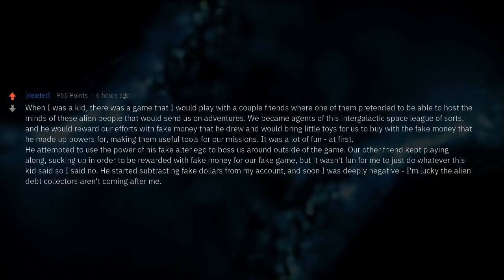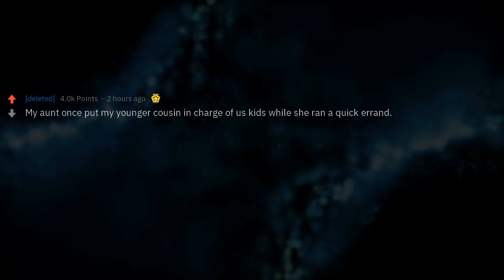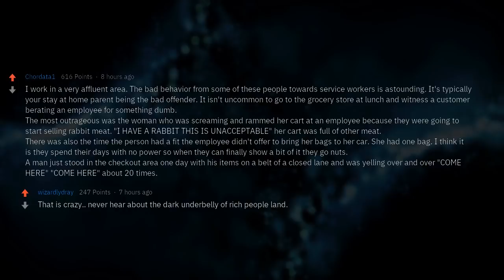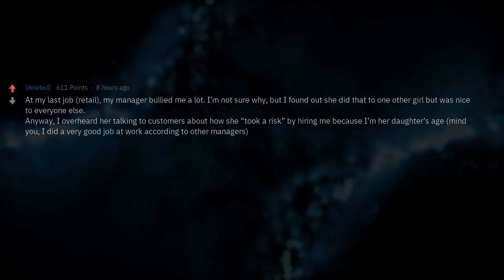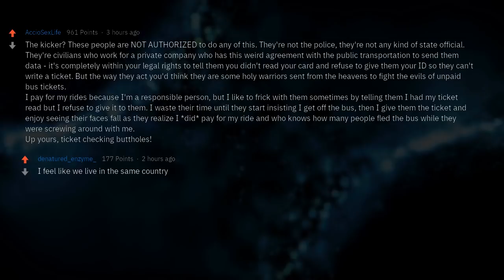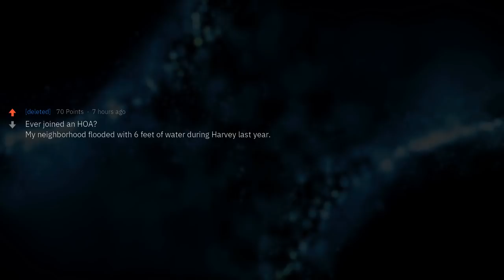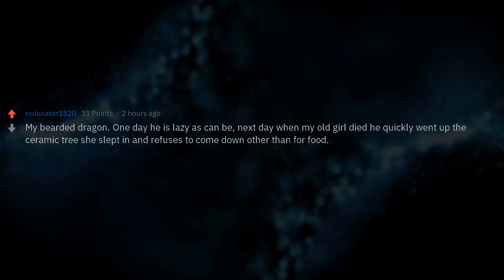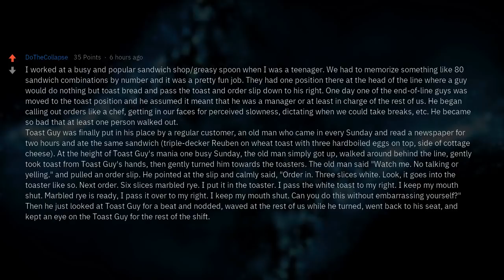Least Power That Goes to People's Heads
What’s the least power you’ve ever seen go to someone’s head?